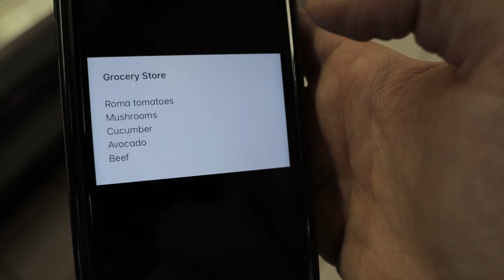Let's Get It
Stay focused, go after your dreams and keep moving toward your goals.

Hello everyone my name is Justin Cowley and I own a production company call JLC Productions. At JLC Productions we film weddings/commercials/promotional films. I wanted to thank you all for joining me on my journey.